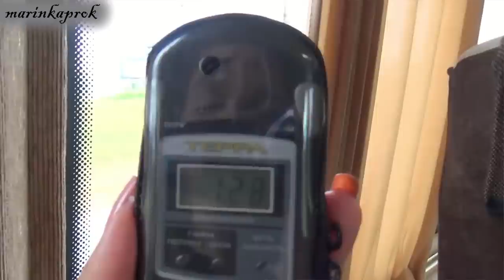Чернобыль | Жуткие мутанты | Вся правда!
Мутанты Чернобыля после катастрофы на атомной станции: вымысел или правда? Что таит в себе зона отчуждения и мутанты из рыжего леса - радиация.